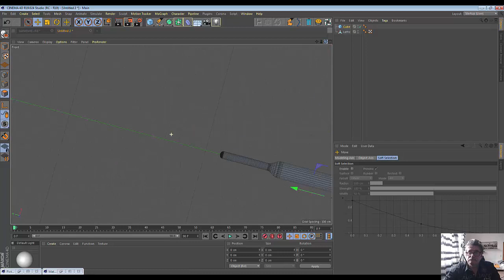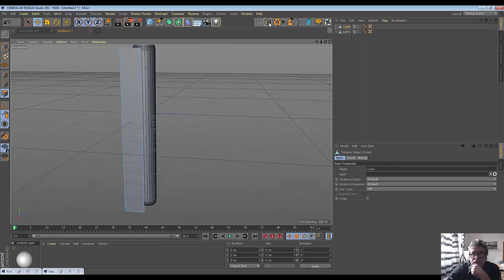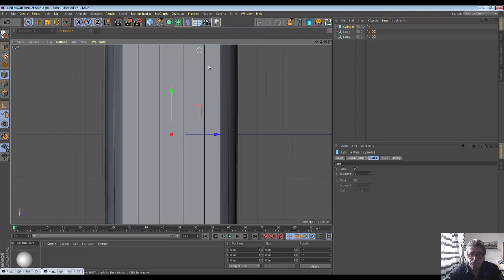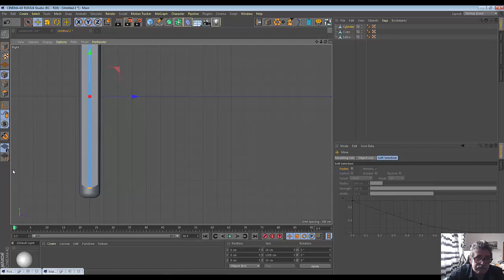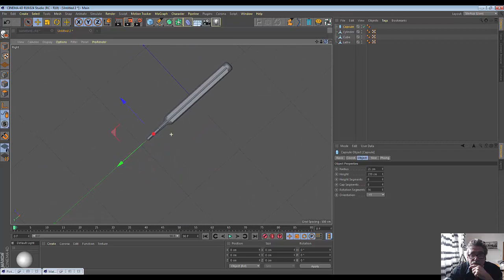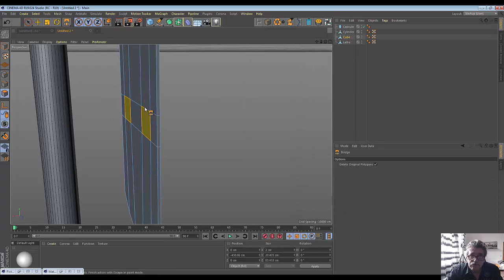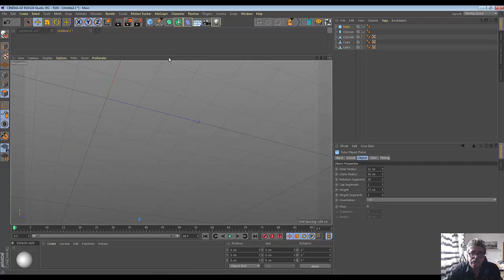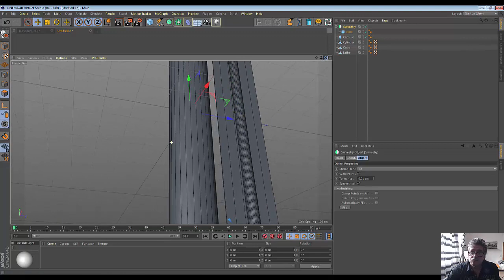38.Cinema4D. Termometer (Part2)